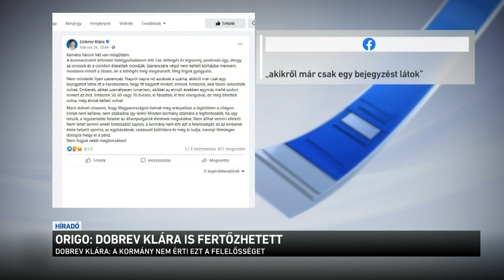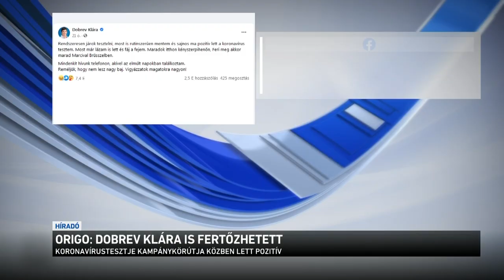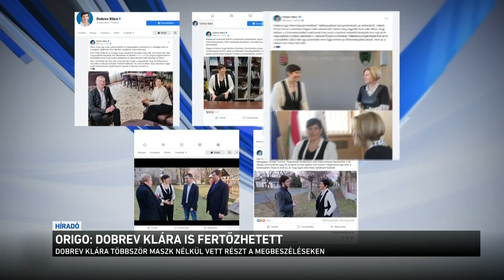Origo: Dobrev Klára is fertőzhetett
Két ember is meghalt a koronavírusban olyan önkormányzatoknál, amelyeknél a hónap elején Dobrev Klára látogatást tett, országjáró körútja részeként - erről írt hétfőn az Origo. A DK EP-képviselőjéről néhány nappal a körút után derült ki, hogy elkapta a vírust. Közösségi oldalán akkor azt írta: mindenkit értesített, és reméli, hogy nem lesz baj. Szerettük volna megtudni Gyurcsány Ferenc feleségétől, hogy a járványhelyzetben miért volt szükség a kampánykörútra, de adásunkig nem kaptunk választ.